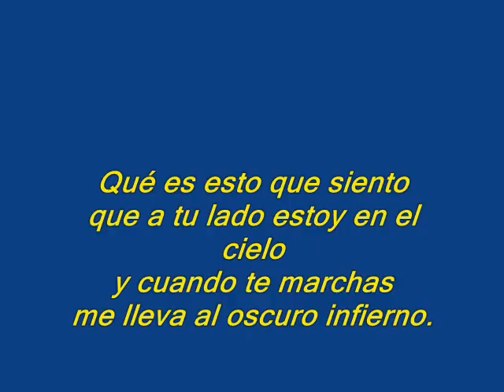Los babys -Porque?